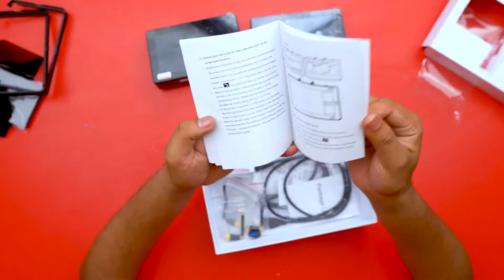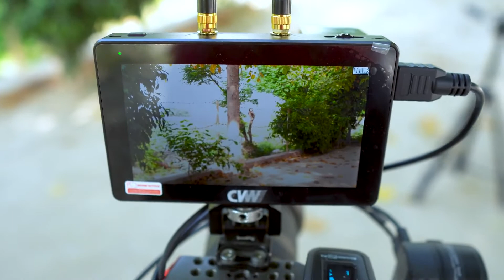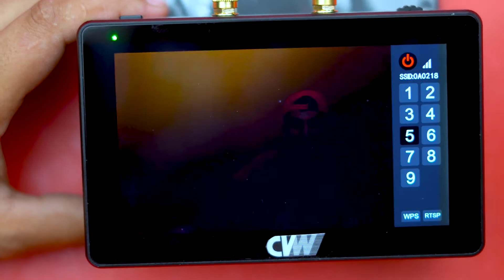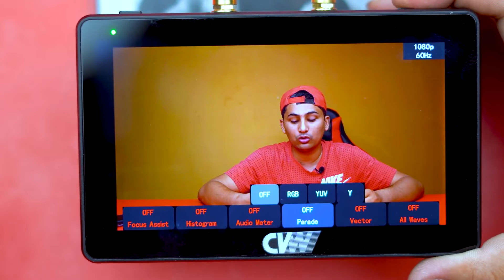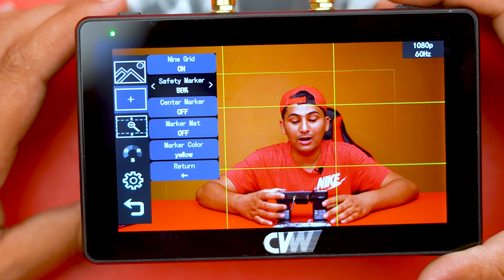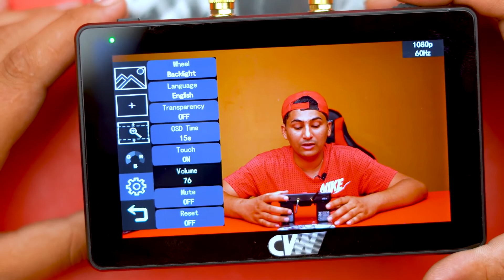CVW Swift Z Reviews in Pakistan - 5 5 Inch 1080p HDMI Wireless Monitor Kit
✅BUY CVW Swift Z 5.5 Inch Wireless Video TX/RX Dual Monitor Kit

Dear viewers,
Today Sir Mazz brings a review video about an Unboxing & Review of CVW Swift Z. A 5.5 Inch Wireless Video TX/RX Dual Monitor Kit.
You can know something from this video:
How can you use while Recording Video indoor and outdoor.
It can transmit the signal between TX and RX up to 800 Feet range (LOS).
Watch this video till end. Very informative video for all.

Now a good feature:
Support APP monitoring, iPhone or iPad can be used as a second monitor to use.

FB: CVW - Crystal Video Wireless(@crystalvideowireless)